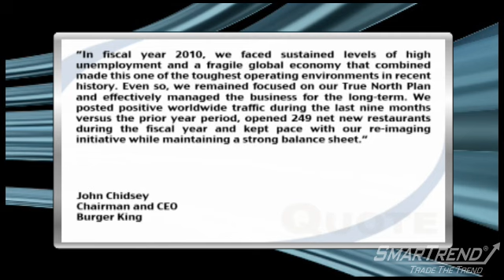News Update: Burger King Reports Whopper-Sized Fiscal Q4 Profit August 24, 2010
Burger King (NYSE:BKC) reported fiscal Q4 EPS of 36 cents, topping estimates of 34 cents. Revenue in the quarter fell 1% to $623.0 million, missing consensus estimates of $635.2 million. The company also reported same store sales fell 0.7% worldwide, with U.S. and Canada comparable sales falling 1.5%.

Chairman and CEO John Chidsey said, "In fiscal year 2010, we faced sustained levels of high unemployment and a fragile global economy that combined made this one of the toughest operating environments in recent history. Even so, we remained focused on our True North Plan and effectively managed the business for the long-term. We posted positive worldwide traffic during the last nine months versus the prior year period, opened 249 net new restaurants during the fiscal year and kept pace with our re-imaging initiative while maintaining a strong balance sheet."

SmarTrend alerted subscribers to take profits in Burger King Holdings on May 06, 2010 at $19.94, since then the stock fell 16.6%. We are now watching for any positive developments that could result in a new uptrend signal.